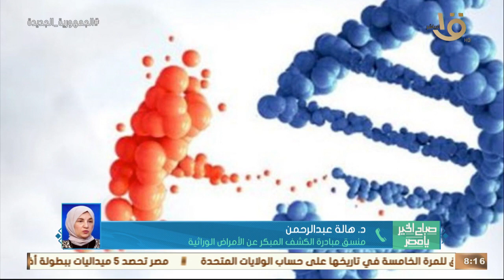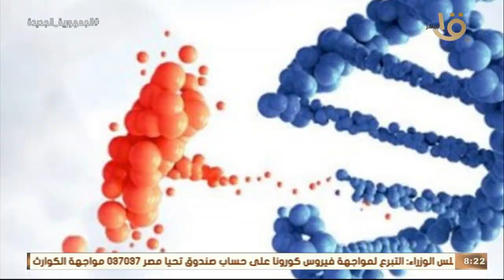فحص 214 ألف رضيع ضمن المبادرةالرئاسيةللكشف المبكرعن الأمراض الوراثيةد. هالة عبد الرحمن توضح التفاصيل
صباح الخير يا مصر | فحص ٢١٤ ألف رضيع ضمن المبادرة الرئاسية للكشف المبكر عن الأمراض الوراثية.. د. هالة عبد الرحمن توضح التفاصيل